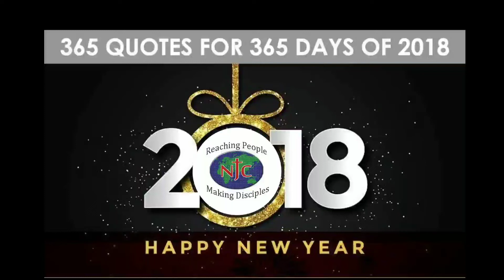Telugu devotional message 31-12-2018(ద్వితి 1: 31)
Vineyard Ministries